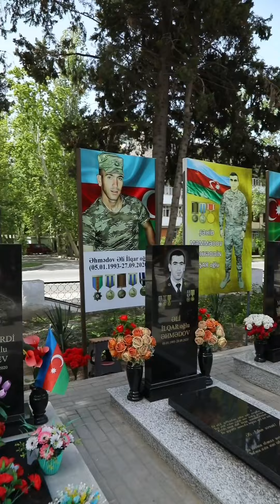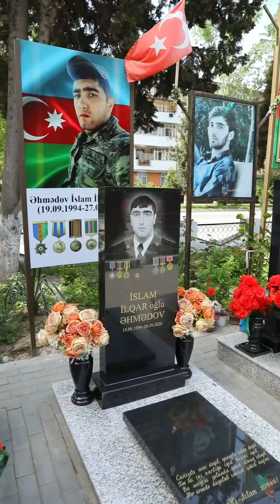Шехиды Мингечевира Mingəçevir Şəhidləri